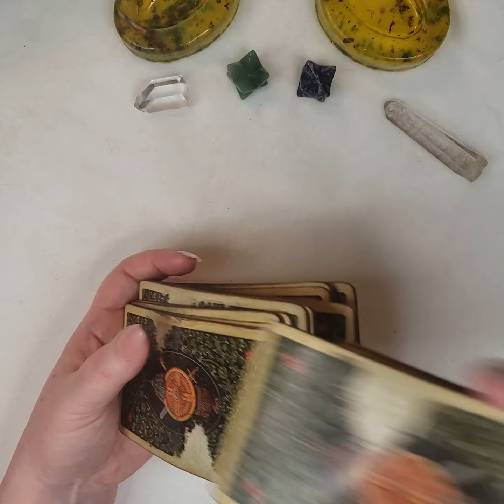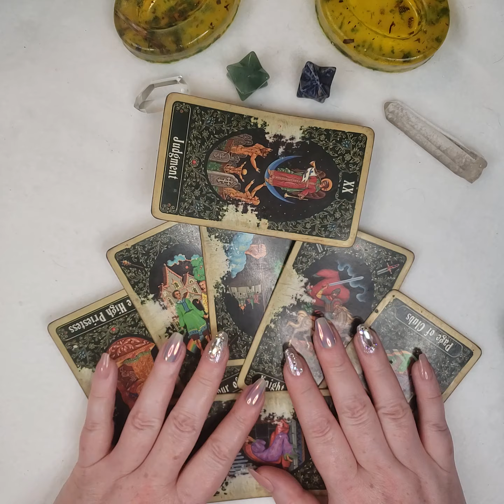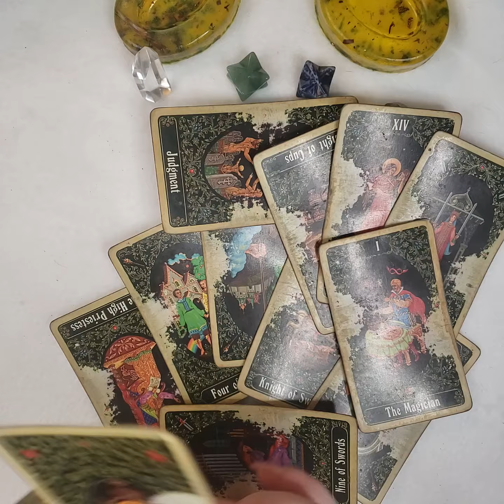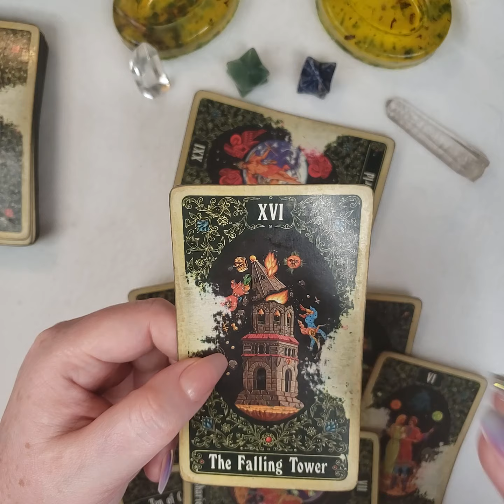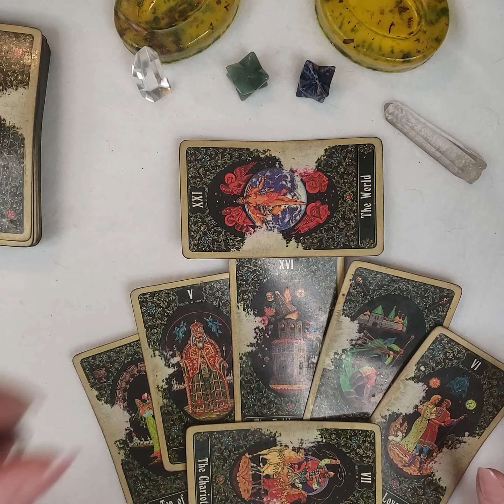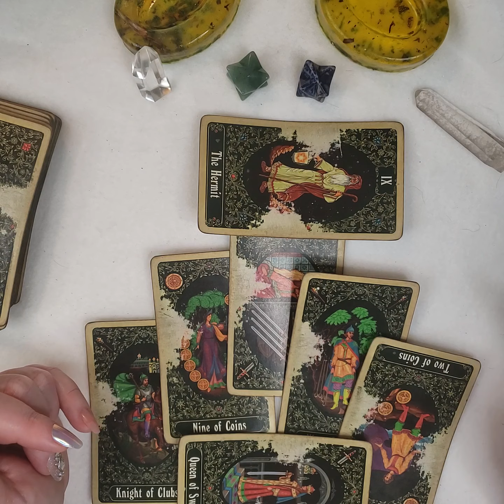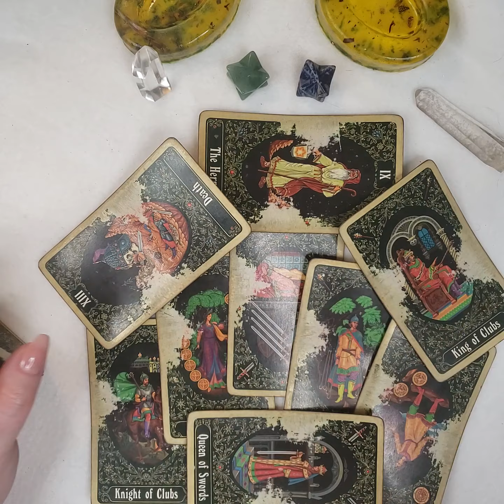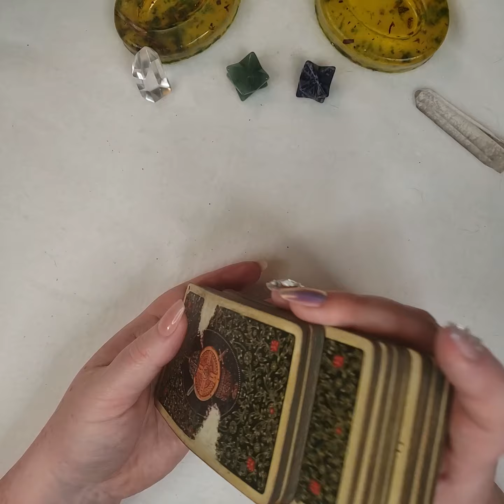MAY 2021 LEO VIRGO LIBRA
Level 7

Level 8